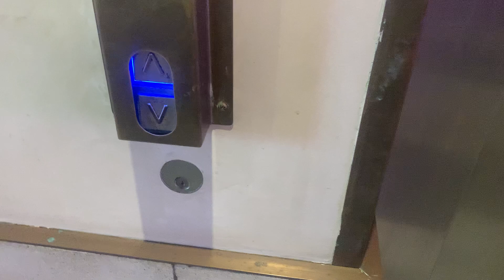DISGUSTING + Caught! Schindler 3300 MRL Traction elevator @ Jimmy's On The Mall, Brisbane City, QLD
Brand: Schindler
Type: MRL Traction
Model: 3300 (old, non-FIGS)
Logic: Bionic
Capacity: ? kg (? persons, approx. ? lb.)
Speed: 1.0 m/s?
Fixtures: Schindler FI GL, blue light on LOPs
Voice: S5CA (Schindler Asian "Claire" voice)
Year installed: 2010s
Floors served: 4 (0, 1, 2, 3)
Death Trap Rating: 2/10 (floor selection preview semi-broken, disgusting inside!!!)

Resolution: 1920x1080p60

Video 14 of 31 from 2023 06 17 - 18 - Brisbane and suburbs.